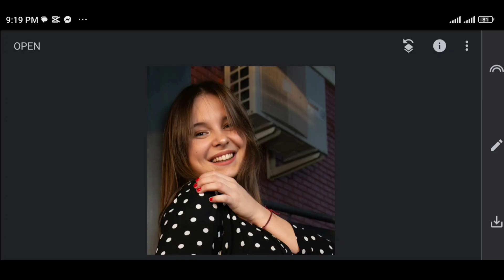1Minute Photo Edit | Snapseed Image Editing Tutorial Step by Step Edit Tech #499